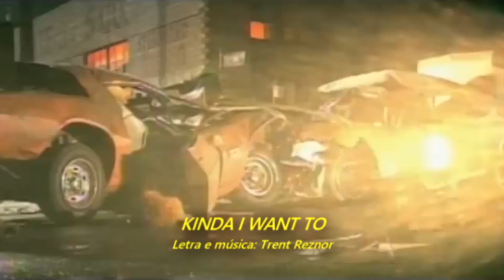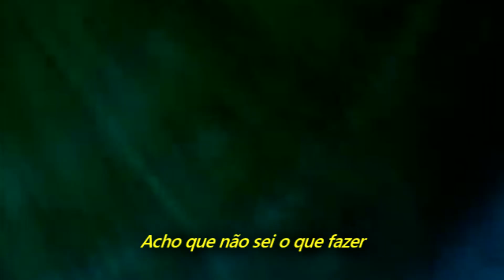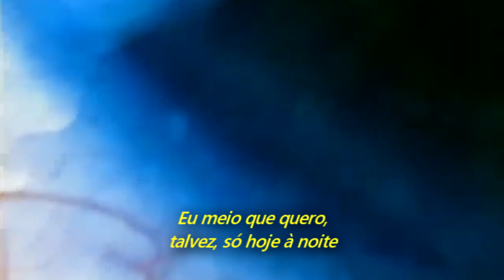Nine Inch Nails - Kinda I Want To (Legendado em Português)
Álbum: Pretty Hate Machine